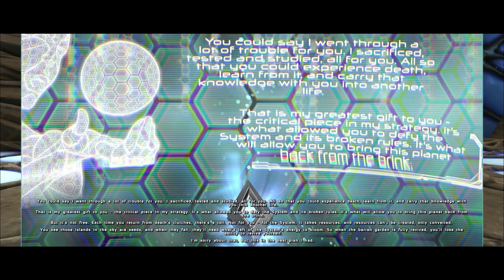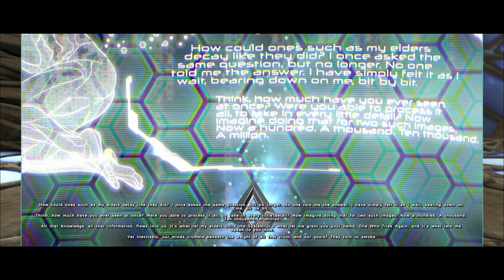The story of ARK Extinction (Explorer Notes From the 1 who waits Part 1 of 2)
The last notes from the 1 who waits on Extinction. The Explorer Notes are collectible items scattered across The Island, Scorched Earth, Aberration, Extinction, and Genesis: Part 1 that are either a Dossier or a piece of narrative from actual survivors intended to tell the story behind the ARKs.